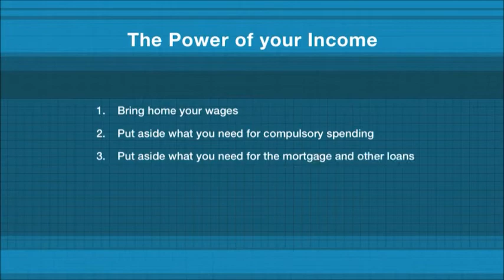Power of your Income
Many people underestimate the power of their income - here, I explain how to realise it.